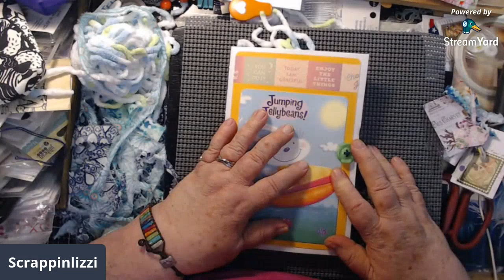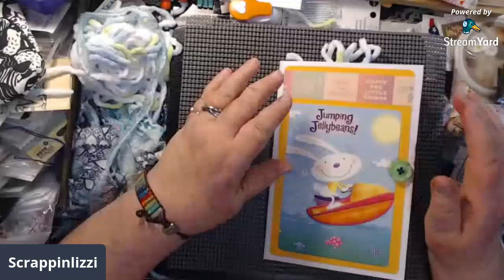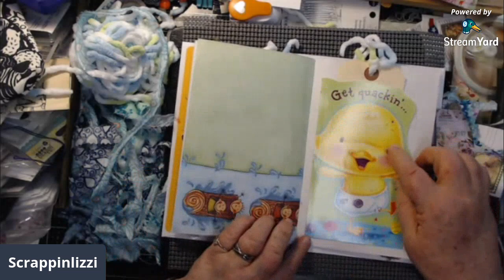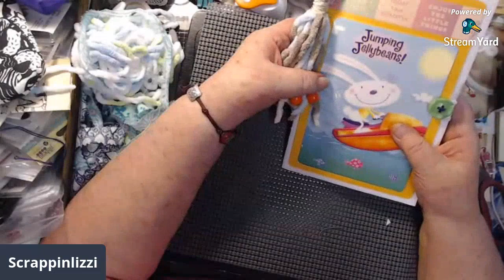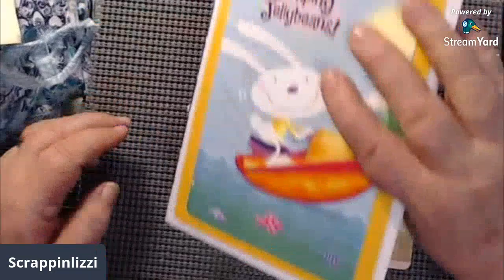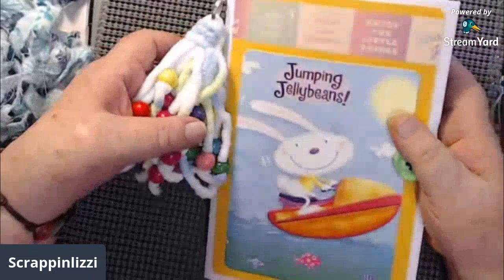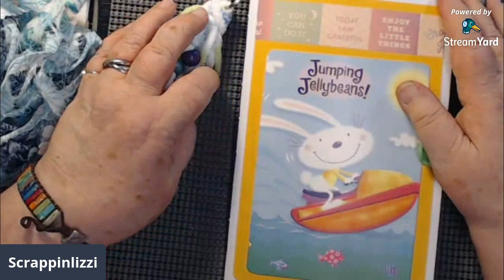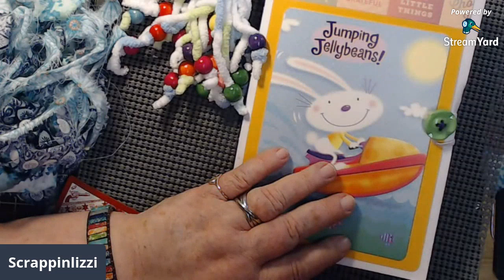Simple Summer Journal Workalong Step 6 .. Tassels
Livestream Hop
Friday, July 10, 2020
6:00 P.M. Central
Simple Summer Journal Work-Along

If you work along in each step, you should end up with a finished Simple Summer Journal.

Step 1 - Introduction and Cover

Step 2 - Signatures, Binding and Closures

Step 3 - Page treatments such as borders, tip-in, flips, etc.

Step 5 - Embellishments, Paper Clip Flags

Step 7 - Summary, Q&A, Project Shares